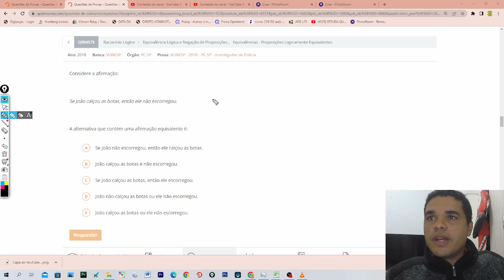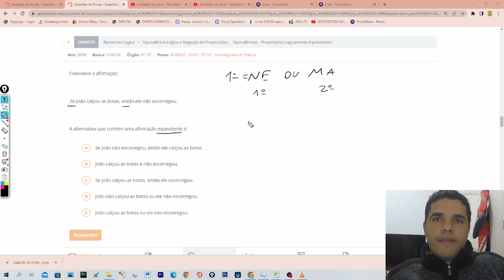Q904579 - pc sp tj sp 2023 - raciocínio lógico - equivalência lógica do Se então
Considere a afirmação:

Se João calçou as botas, então ele não escorregou.

A alternativa que contém uma afirmação equivalente é:

Alternativas
A
Se João não escorregou, então ele calçou as botas.
B
João calçou as botas e não escorregou.
C
Se João calçou as botas, então ele escorregou.
D
João não calçou as botas ou ele não escorregou.
E
João calçou as botas ou ele não escorregou.